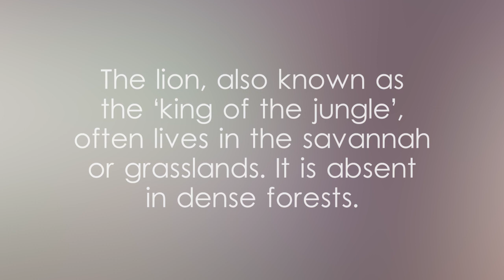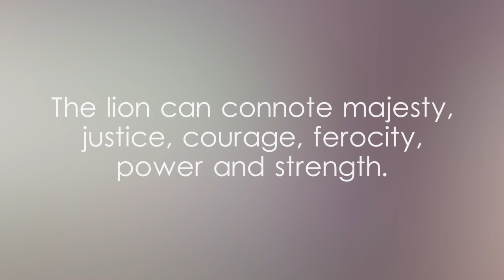Lion facts and and scientific classification